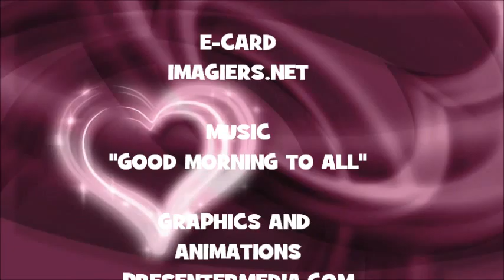JOYEUX ANNIVERSAIRE ANUSHEH !